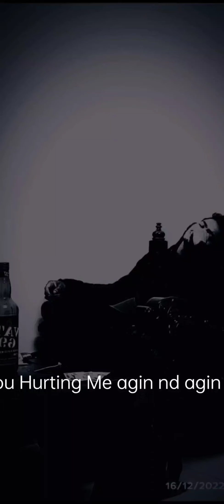iLose-Mustafa Zahid [Maine Khud Ko ] Ft.Dark Horse & The prime [ Rocking + Slowly Broken]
Again you break my Heart